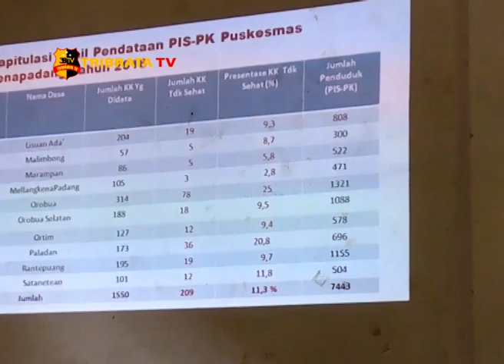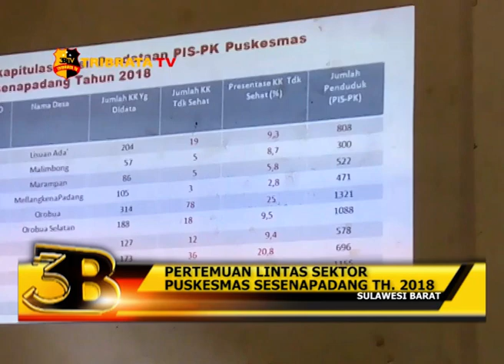PERTEMUAN LINTAS SEKTOR PUSKESMAS SESENAPADANG TH 2018